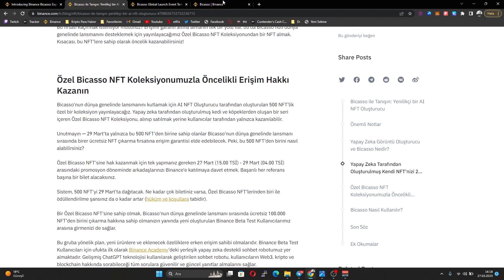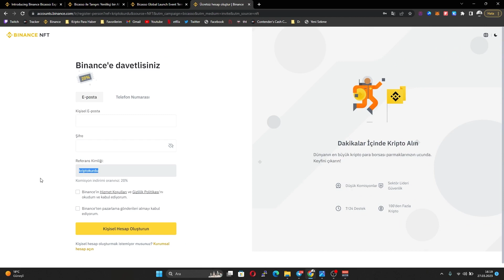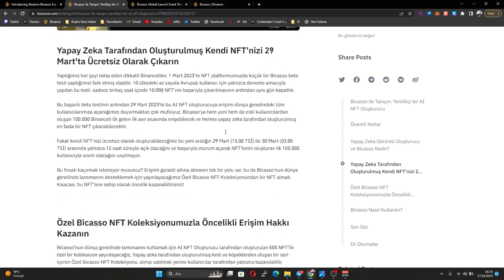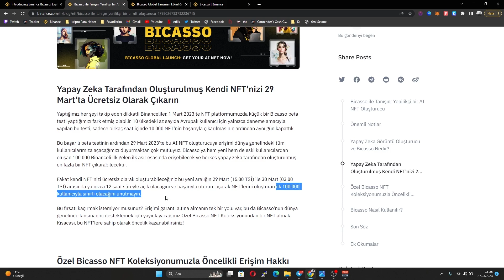Binance Bicasso Nft | Sınırlı Sayıda Üretilen, Ücretsiz Binance NFT Alma Fırsatı !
Yapay zeka destekli ve sınırlı sayıda olan, Binance NFT Bicasso 'yu nasıl ücretsiz alırız ? Kendi Bicasso Nft'mizi Ücretsiz bir şekilde nasıl mint ederiz ? detaylarını anlattığımız videomuz sizlerle.

🔥Binance Bicasso Referanslı Link ( Bu Linkle Kayıt Ol 1 Bilet Kazan)